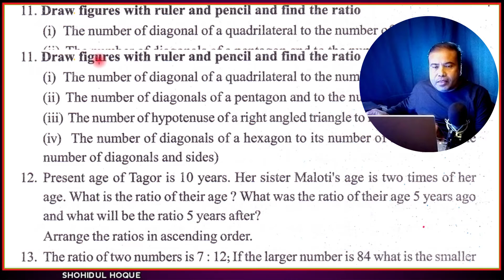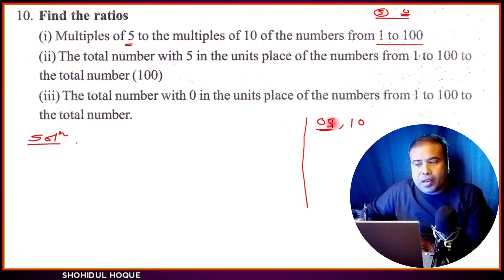Maths class 6 lesson 13 Page no.253 Exercise Question No.10 || Assam